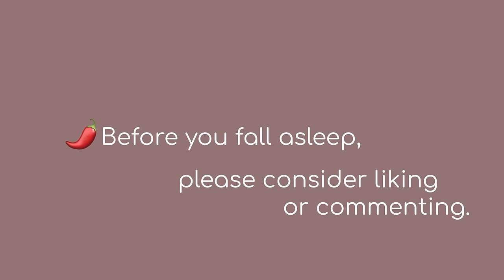Insanely Stimulating ASMR Pampering with Tools | Eyebrow Trimming, Back Scratching, Brushing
Subtitles available! Today Jeremy gets a 30-minute pampering session, because he deserves it! The word of the day is "stimulation" 😂. Sometimes I get in the zone and don't realize how much I'm saying a certain word, but regardless I hope you enjoy this back scratching, scissor sounds and light soft spoken commentary ASMR video. Click more for a fun fact about us!

Fun Fact # 14 — In our house we call scratches, scritches and we all love them, but Chili loves it the most!

0:00 - intro card
0:05 - light touch and face scratching
1:42 - face brushing
2:13 - eyebrow trimming and plucking
5:19 - face and head scratching
6:45 - hair brushing and light brush
10:05 - hair pulling
11:15 - jade acupressure sticks
13:19 - beard brushing
15:29 - body scratching, neck stretching and massage
18:14 - cold therapy
20:04 - hard back scratching
21:37 - soft back brushing
23:32 - jade sticks on back
25:37 - back massage
28:54 - scratching with wooden stick
31:11 - hair brushing